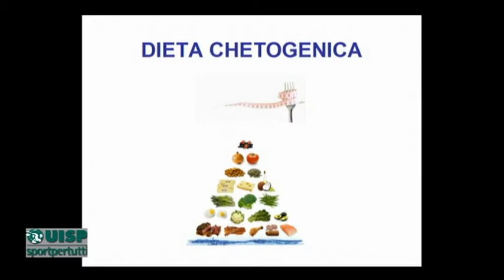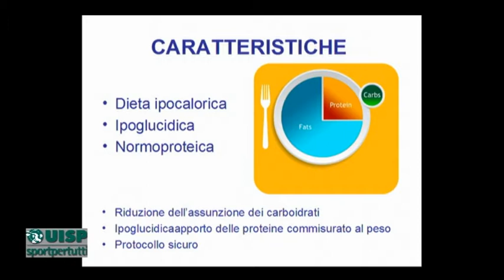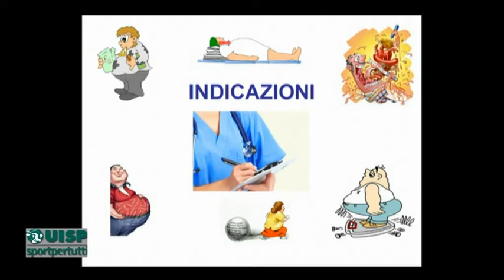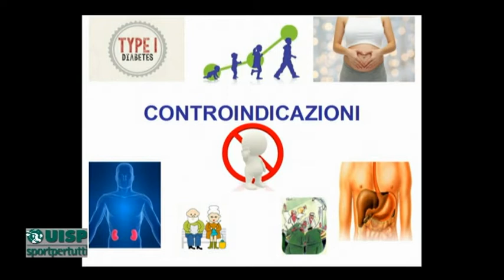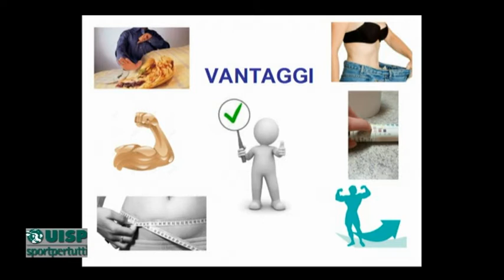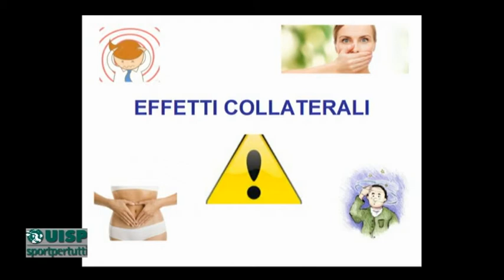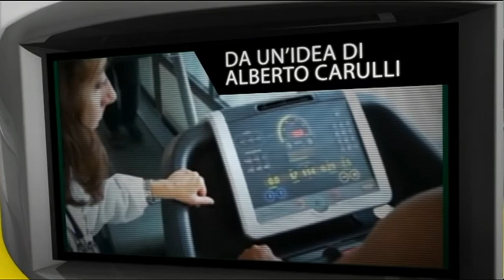Dottor UISP 17 La dieta Chetogena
conduce: Alberico Di Cecco,
ospite: Giulia Cipriani - Nutrizionista,
coordinamento: Alberto Carulli.